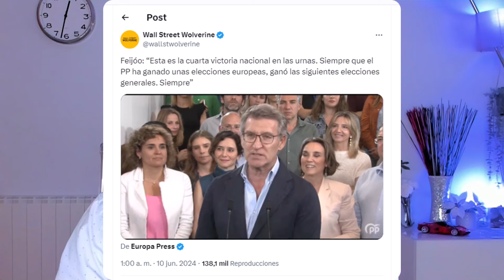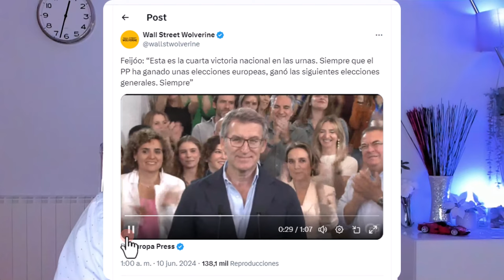📛 POR QUÉ LA VICTORIA DEL PP EN ELECCIONES EUROPEAS ES UNA VICTORIA DE LA MEDIOCRIDAD